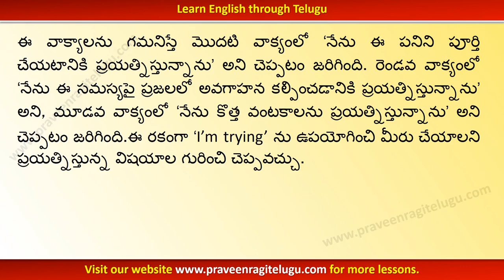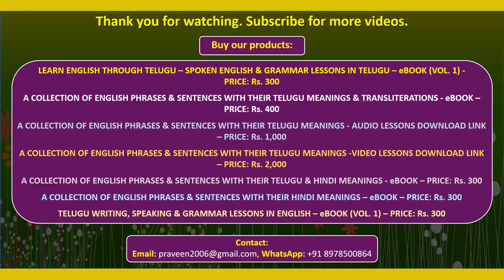TTEG0045 - Usage of “I'm trying + verb” - Learn English Grammar through Telugu - Instrumental Versio